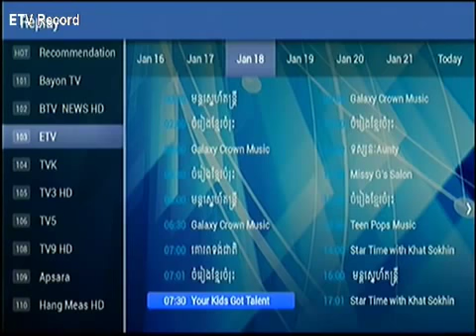Khmer ETV Your Kid's Got Talent 18 01 2015 Part 06